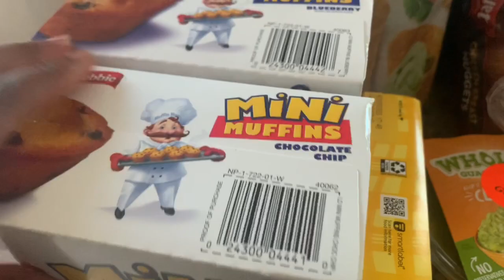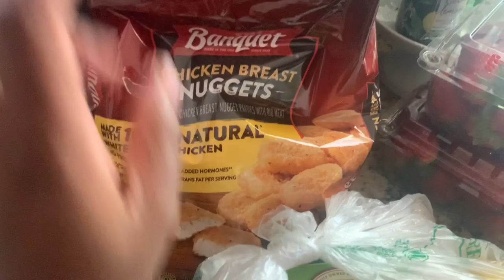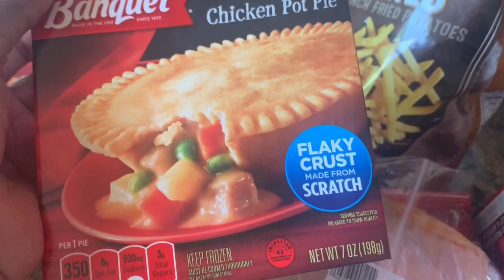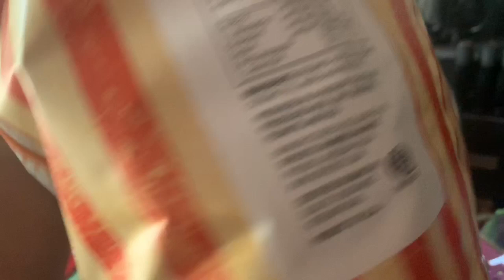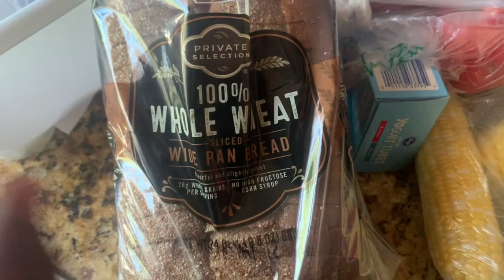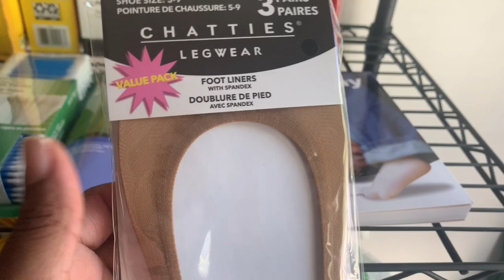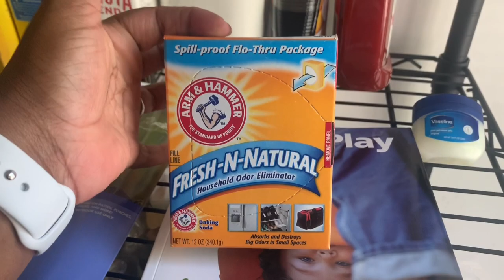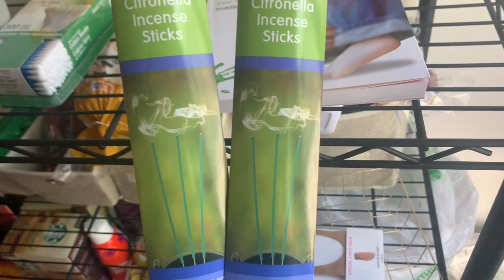Still At Home, Weekly Store Run & Grocery Haul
Hey y’all!!! Another week another vlog. I hope y’all enjoy 😉